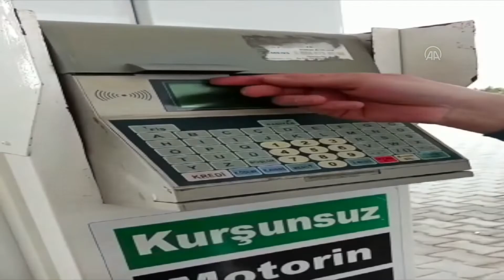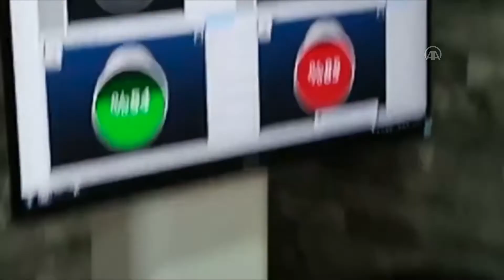Ankara'da 3 akaryakıt istasyonuna operasyon düzenlendi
İstasyonlarda pompa, yazarkasa ve otomasyon sistemleri devre dışı bırakılarak kaçak akaryakıt satılmasını sağlayan düzenek ortaya çıkarıldı...

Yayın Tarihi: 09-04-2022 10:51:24